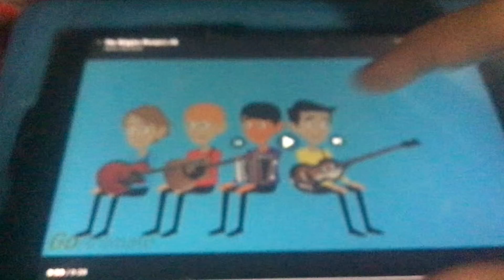The Wiggles Bloopers #9